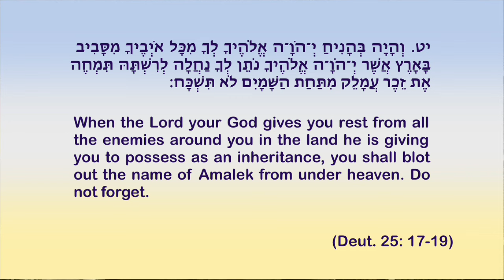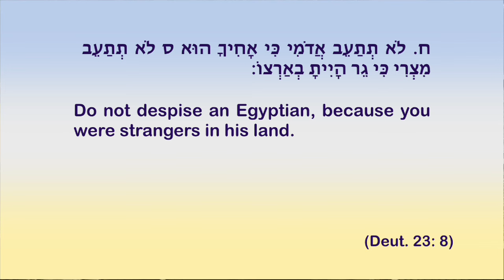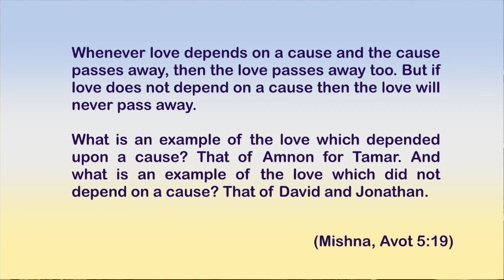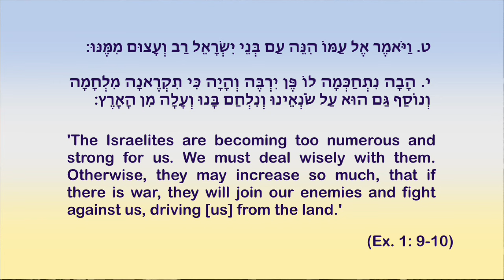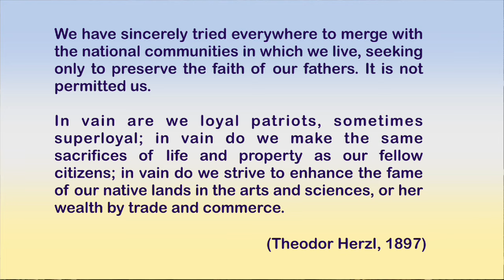Two Types of Hate | Covenant & Conversation | Ki Teitse | Rabbi Sacks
Covenant & Conversation | Ki Teitse 5771 | Rabbi Sacks